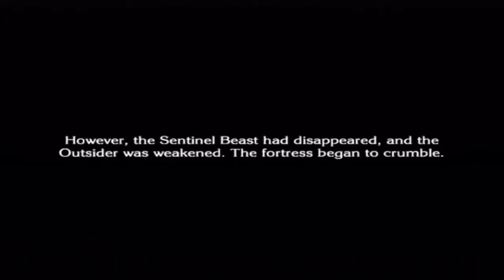The Last Story - Chapter 37 Part 3 "Clash Between Beasts"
We meet the one that protects the other half of The Outsider.